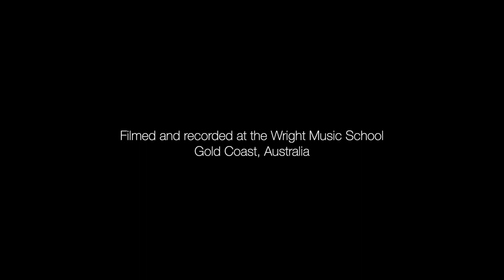Wright Music School - Sonny Thackwell - Green Day - Boulevard of Broken Dreams - Drum Cover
Student: Sonny Thackwell
Age: 9
Teacher: Troy Wright